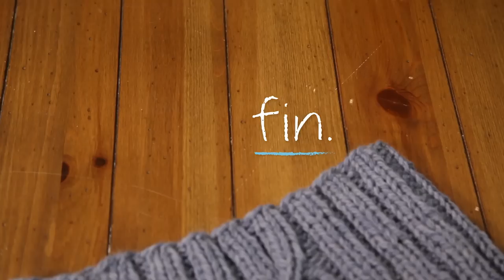Cable Knit Cowl with pattern | 1 Hour Project Knitting Tutorial with Stefanie Japel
to download this free pattern and get started on your cable knit cowl!

In "1 Hour Projects," knitting experts and instructors show you how to make quick knit projects. Each project includes a pattern download so you can get started right away!

Follow Craftsy!

About Stefanie Japel
Stefanie Japel learned to knit from her grandma when she was 8 years old. She grew up wearing her sweaters and borrowing the ones she made for other people. A gifted designer, Stefanie has published three knitting books: Glam Knits, Fitted Knits and From the Top. Her work has appeared in books and publications including Big Girl Knits, Stitch N Bitch Nation, KnitGrrl, Knit Wit, Not Another Teen Knitting Book, Interweave Knits, Knitscene, Knit.1 and Vogue Knitting. She has designed patterns for Stitch Diva Studios, Southwest Trading Co., JCA Reynolds, Artful Yarns, Tilli Tomas and Mission Falls.

About Craftsy
Unleash the maker in you! Join more than 10 million passionate makers on Craftsy, where you can access expert instruction, supplies, patterns, and endless inspiration to help you make more of what you love.